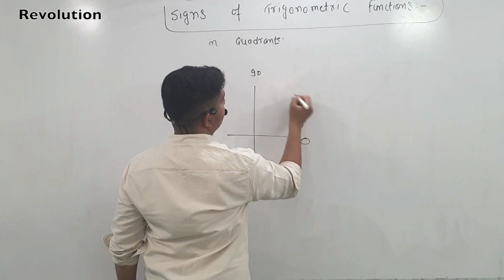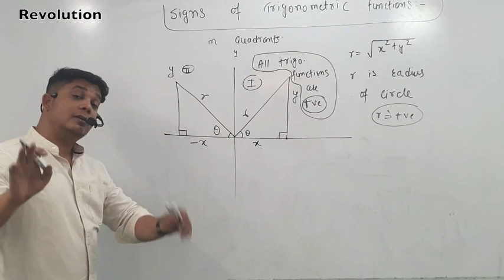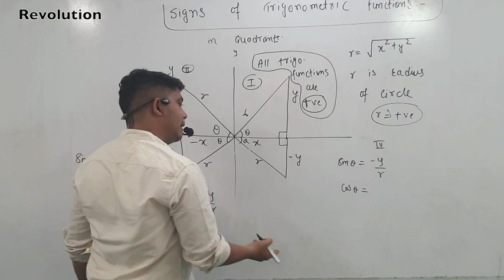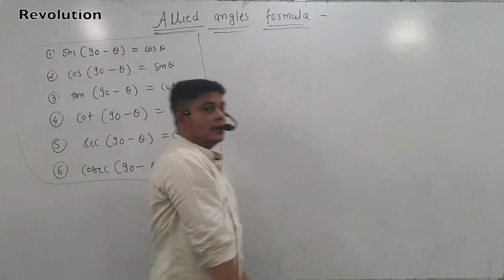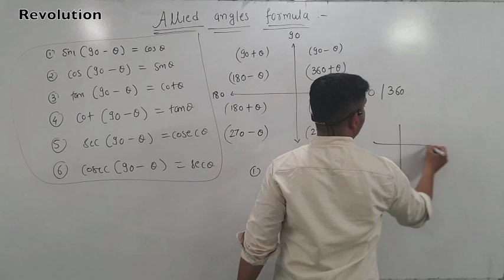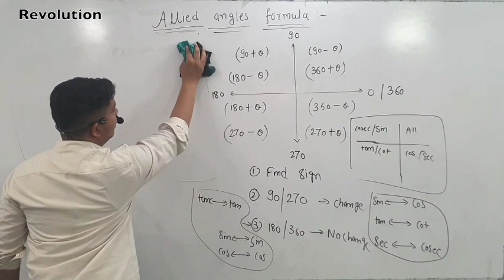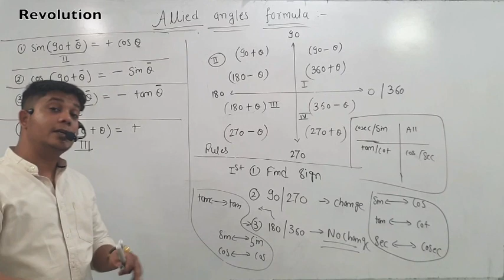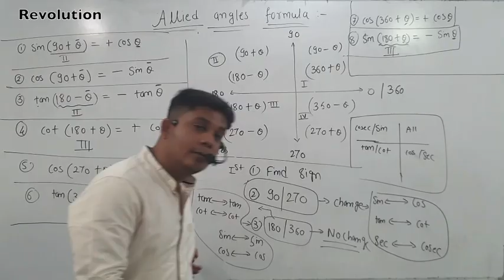Trigonometry Basic Concepts building Video Lecture -3 For IIT-JEE Maths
🏅🏅Most Imortant Question With Important Tricks and Formula | Best Approach | JEE Mains | Online Studies| other Engineering Entrance Examination | Integration | Calculus ...🏅🏅